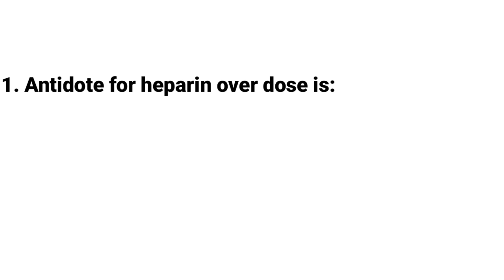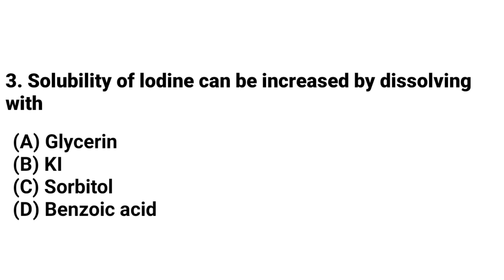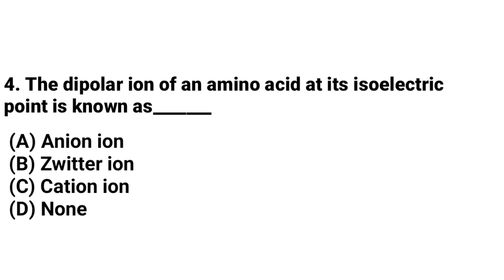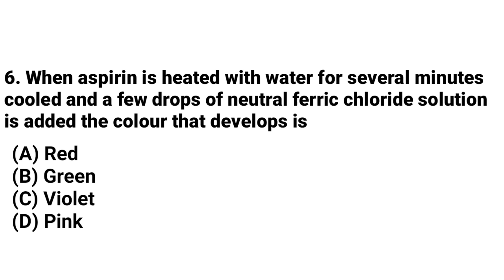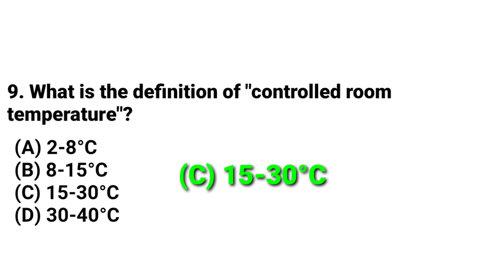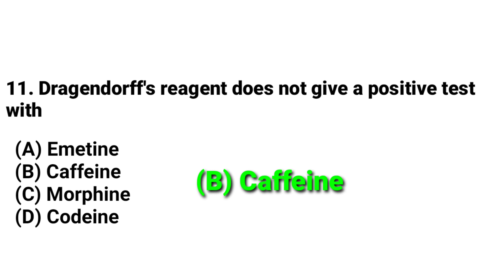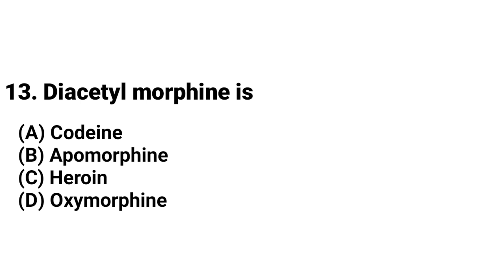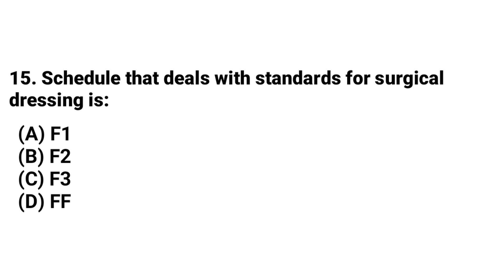PHARMACY MOCK TEST PART -8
എല്ലാ ഞായറാഴ്ചയും നമ്മൾ mock test നടത്തുന്നുണ്ട് .ഇന്നത്തേത് 8th mock test ആണ്. എല്ലാവരും Answer ചെയ്തിട്ട് നിങ്ങൾക്ക് Total  എത്ര Marks കിട്ടിയെന്ന് Comment ചെയ്യുക.